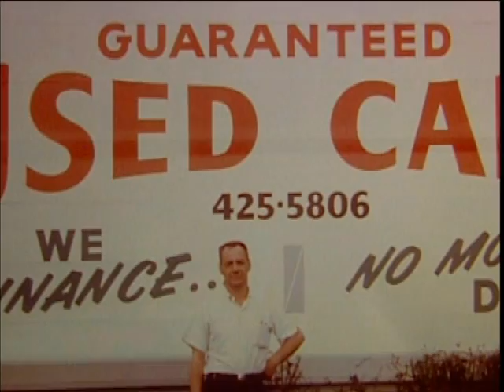2011 Business Hall of Fame Inductee- Ron Romain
The owner, president, and CEO of United Companies, Romain Automotive Group, and United Leasing Inc.  The company has been listed as one of Indiana's top 100 privately held companies.